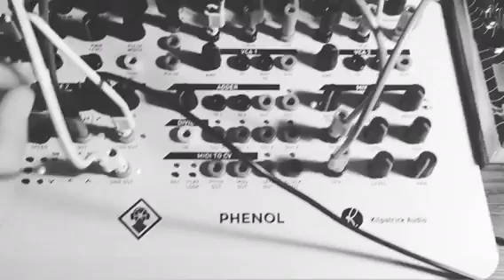Rolling Pebbles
Phenol, Kilpatrick Audio
Voltage Memory, Mengqi Music
Maths, Make Noise